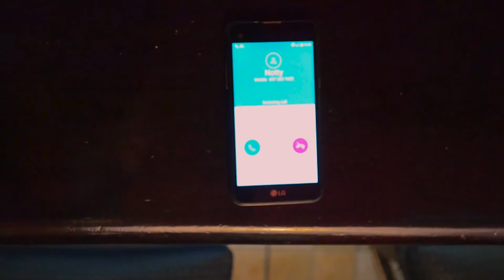Road Home (Short Film)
Written by: Chris Agrafiotis
Directed by: Anonymous
Director of Photography: Emily Tsikoli
Edited by: Georgios Kalogerakis

Starring: John Tsikolis, Marsia Daramouska, Lydia Manolioudaki, Thanasis Stathopoulos, Georgios Kalogerakis

Storyboard: Emily Tsikoli
Camera Operator: Emily Tsikoli
Lights Operator: Georgios Kalogerakis, Chris Agrafiotis
Sound Recordist: Ioannis Mirmiridis
Assistant Directors: Emily Tsikoli, Marsia Daramouska
Costumes: Emily Tsikoli
Sound Mixer: Georgios Kalogerakis
Color Grading: Georgios Kalogerakis
Production Equipment: PhotoImage.gr